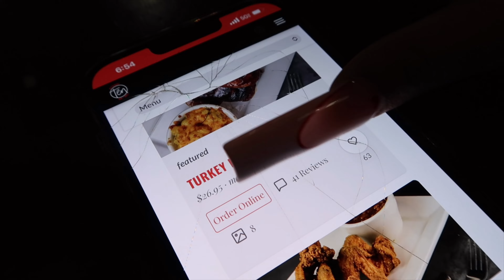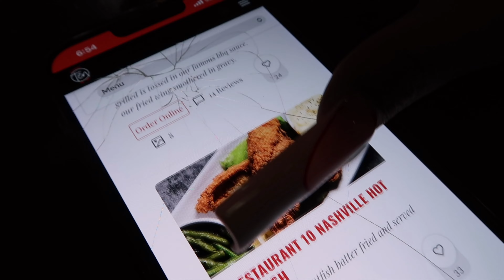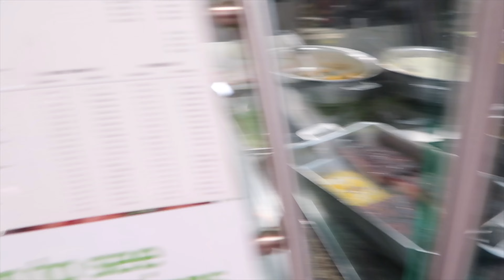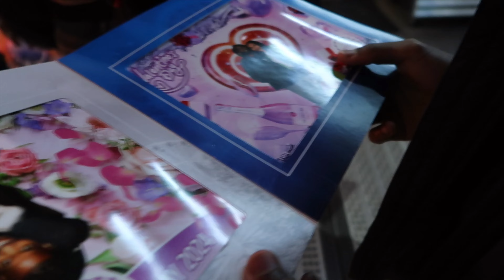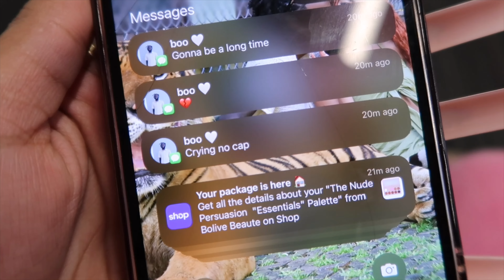i flew to ATL to spend valentines week w my boyfriend ♡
hey y’all!! welcomeeee or welcome back to my channel ♡ i hope y’all enjoy this video and stay tuned for more. make sure to leave a like, comment, & definitely subscribe so we can see each other again! love y’alllll xo

faq
23 yrs old, capricorn
from wichita, ks
full time barber/brow tech
filming on canon g7x mark ii